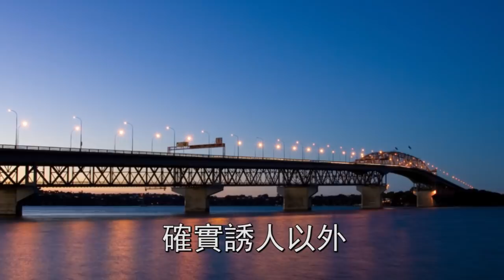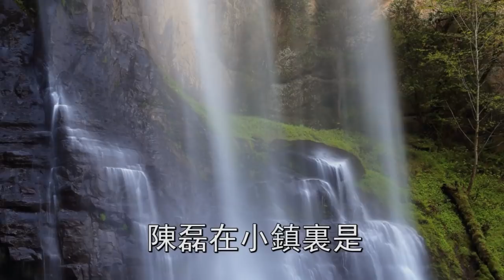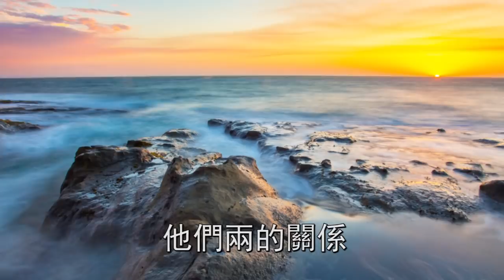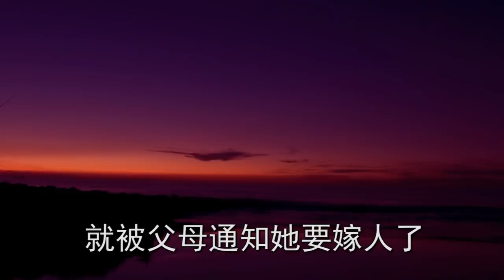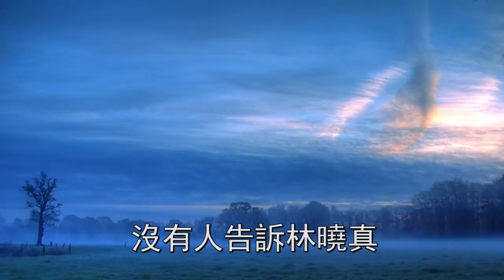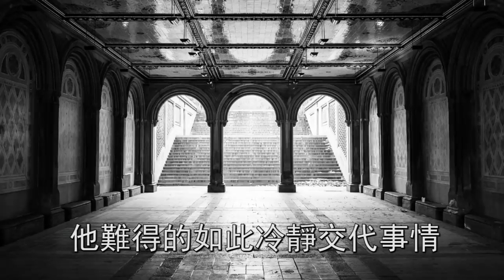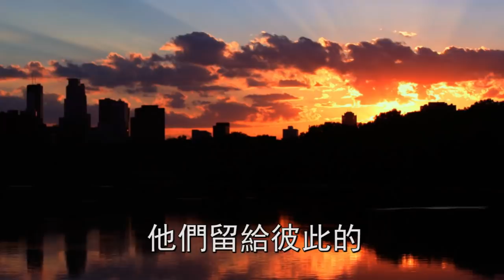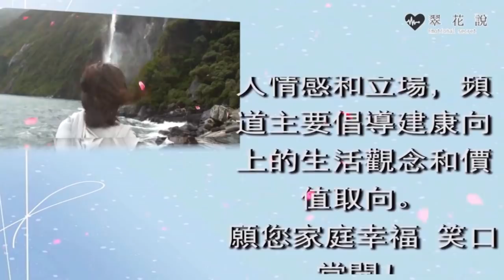結婚當天丈夫被砍，我被兇手半夜搶走當老婆，多年後的一幕，我恍然大悟淚流不止 | 翠花的秘密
往期回顧：
結婚2年老公出軌，小三打電話挑釁揚言要上位，我不聲不響一舉動，叫他抱頭痛哭後悔不已：
姐夫動手打姐姐，我和老公衝上去開罵還擊，他拿出一段錄音，姐姐羞愧不已落荒而逃：
父親發病臨死時，弟弟打著遊戲讓他安靜別叫喚，我氣急一舉動，他當場嚇傻跪求原諒：